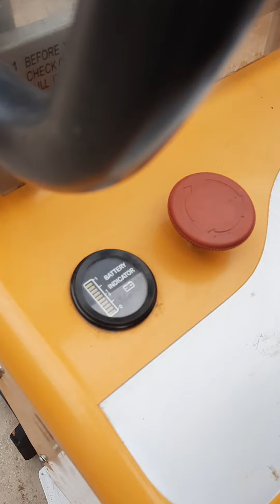3 Units Vita Wheel B-68 Semi Electric Stackers Fork Lifters for Sale in Karachi at RAFIQ BROTHERS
RAFIQ BROTHERS pleased to you offer 3 Units Vita Wheel Semi Electric Stackers Lifters, Forklifters, Forklifts for Sale in Karachi Pakistan, details are below.

Maker: Vita Wheel (Hong Kong Brand)
Model: B-68
Year:  2008 & 2010 YOM
Type: Semi Electric Stacker
Lifting Height: 2.5 Meter = 8.2 Ft
Load Capacity: 1000 Kg = 1 Ton
Power: Battery Operated Up & Down
Manual move by hand easily one side to another side
Condition: Refurbished
Battery Operated & Rechargeable
Battery & Charger built-in
Fresh Pictures attached
Excellent Working Condition
3 Units available in Stock
Price: 450,000/- (Four Hundred & Fifty Thousand) Each Unit

If you have any question regarding subject machine or if you want to inspect the machine, please visit us at our yard below address.

Contact Muhammad Rafiq Khan for more info about subject machine.

Regards!
Muhammad Rafiq Khan
Director at
RAFIQ BROTHERS Heavy Equipment Sales & Rentals
Add: Plot#62, Sec 18/B, Quetta Town Society, Scheme 33 Main Super Highway Sohrab Goth Karachi Pakistan.